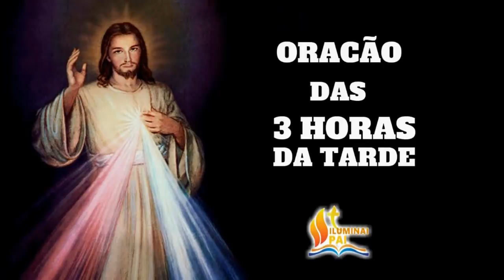Terço da Misericórdia 22/10/2020 # Todos os dias às 3h da tarde!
📕 E-BOOK GRÁTIS

📢  EVANGELIZE CONOSCO!

📸 Instagram ➦ @cyntiacandela
🔎 Telegram e Facebook: ➦ Cyntia Candela

📢  EVANGELIZE CONOSCO!